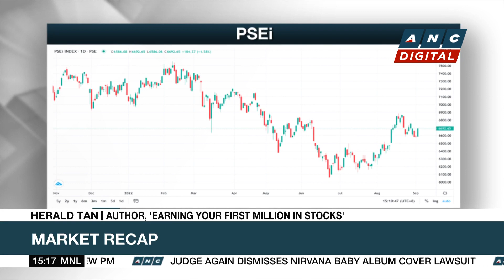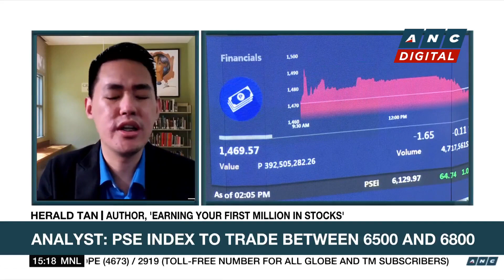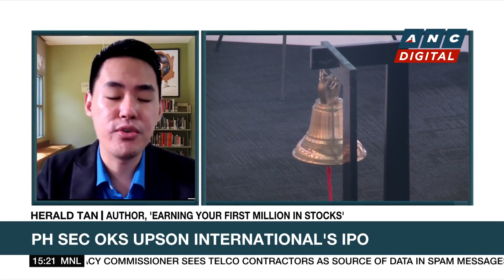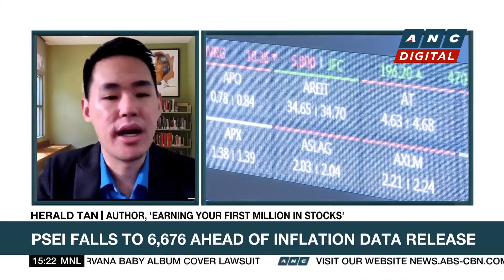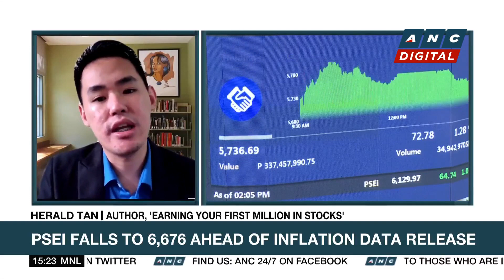PH Peso seen to reach P58 vs $1 by yearend | ANC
Market Edge: The PSEi fell to 6,676 on Monday (September 5). Herald Tan, who is the author of the book "Earning your First Million in Stocks", shares his take on the market.